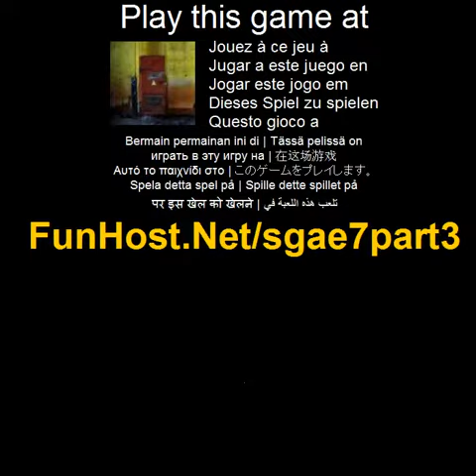Gold zu stehlen und escape 7: Teil 3 - Videospiel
Erkunden Sie reduzierten Platz, sammeln Sie 8 Stück aus gold und goldenen Schlüssel zum nächsten Ort Fluchtversuch zu. Viel Glück! Um Elemente zu sammeln, Interaktion mit Rätseln und navigieren mit der Maus. Dieses Spiel setzt die Geschichte von ' stehlen Gold und Escape 7: Teil 2' dem verlassenen Gebäude eingegebene...(Abenteuer, Bildung, andere, Rätsel)